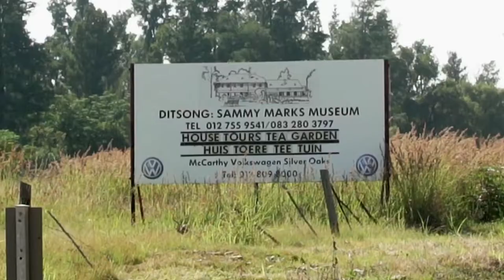23 Sammy Marks 1 Min 2